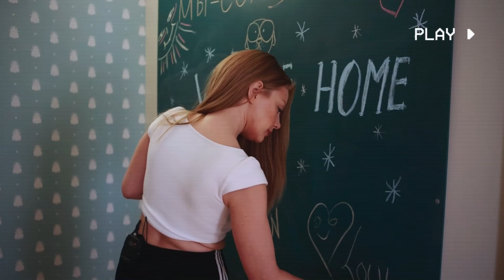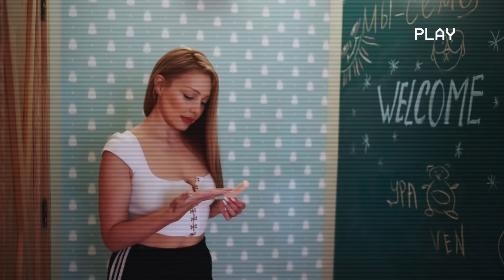42 вопроса Тине Кароль/ 42 questions for Tina Karol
Самое яркое интервью Тины Кароль. Самые провокационные вопросы. Самые неожиданные ответы.
Мы давно хотели это спросить, она давно хотела ответить!
Кто научил певицу готовить?
Почему артистка будет жить осенью в палатках?
Кому и какие послания Тина Кароль оставляет на стене, в своём доме и с кем она живёт?
И зачем певица просит подарить ей тарелку крема?